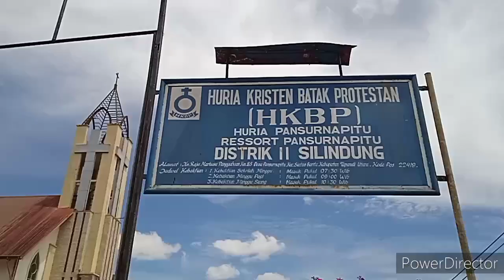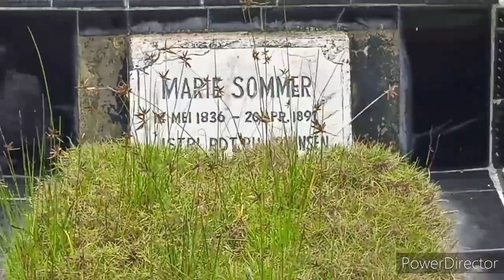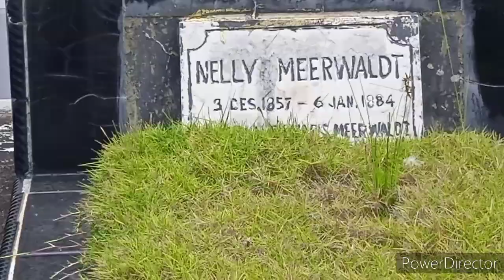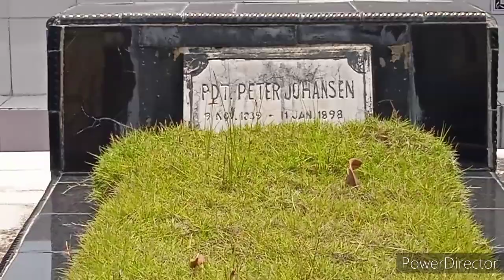MAKAM MISSIONARIS, ISTERI DAN PUTRINYA DI DEPAN GEREJA MEGAH DI PAN....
Gereja HKBP Pansurnapitu ini menyimpan banyak sejarah sejak berdirinya 29 Maret 1867.
Pdt. Peter Johansen bersama Istri dan putrinya dimakamkan di makam ini, di lokasi Gereja HKBP Pansurnapitu, Tarutung Tapanuli Utara.
Berikut di makam ini juga dimakamkan; Isteri Pdt. Merwaldt dan Johanna putri Missionaris Bisenherz.
Ikuti terus konten-konten di channel palito na metmet.
Salam kepada semua Majelis Parhalado dan seluruh Jemaat HKBP Pansurnapitu dan juga yang berada di perantauan, kami mohon dukungannya utk membangun channel ini🙏
Tuhan memberkati.
Kepada Keluarga Missionaris yang kami muat di konten ini, mohon maaf bila ada ketidak lengkapan informasi ini, kami tidak bermaksud untuk melupakannya. Terimalah juga salam kami Palito na metmet untuk semua keluarga Missionaris ini🙏🙏🙏🙏